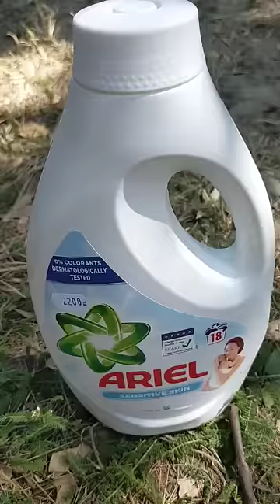Nie wiem co zrobic z tym przeterminowanym wybielaczem :C